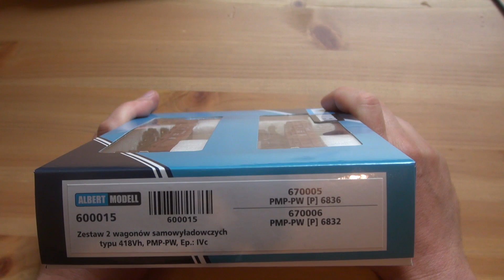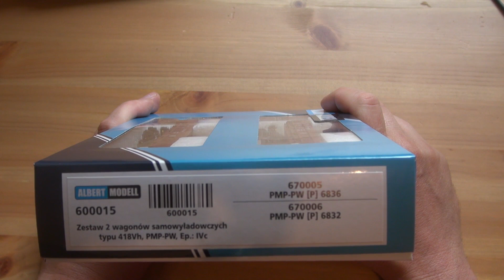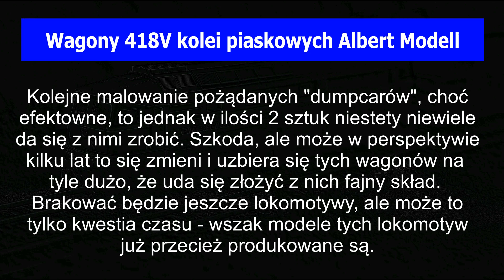UNBOXING: Wagony 418V kolei piaskowych Albert Modell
Jedne z tych modeli, co to jedni o nich zaledwie tylko słyszeli ;-)

Miłego oglądania!